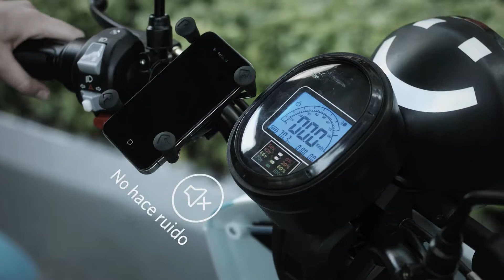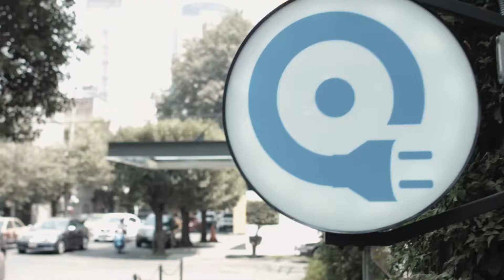Acción del Año por el Medio Ambiente 2016: Econduce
La contaminación se ha convertido en uno de los grandes problemas del Siglo XXI, causando serios cambios en nuestro mundo, es por eso, que la iniciativa de Econduce y sus motonetas eléctricas, está dando un paso más para que nuestra ciudad sea más ecológica.